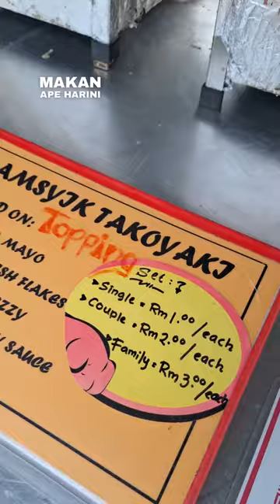Takoyaki Couple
Takoyaki kat sini sesuai untuk yang single, yang couple dan yang berkeluarga Pasar Tani Taman Seroja Sepang Isnin